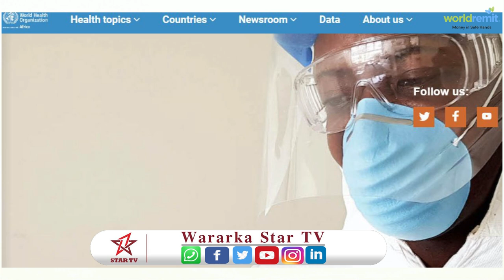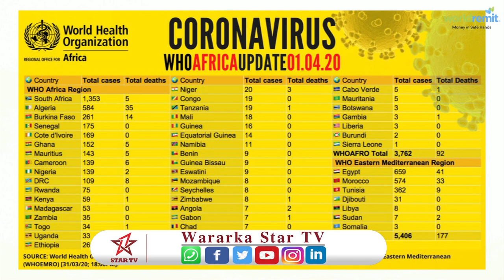Maxaa Somaliland Looga Reebay Liiska Kiisaska Afrika Ee Caabuqa Coronavirus ?